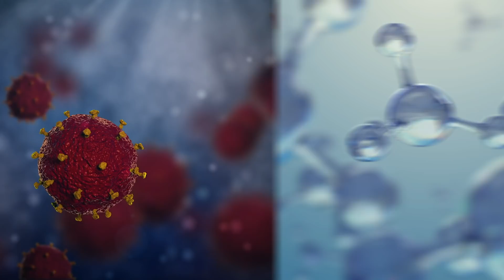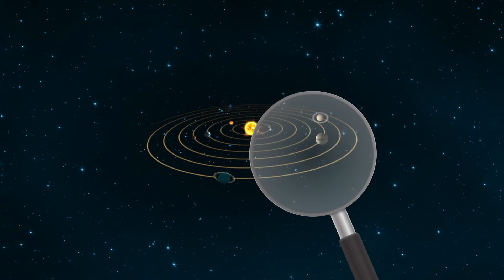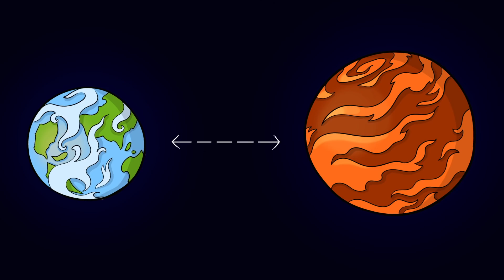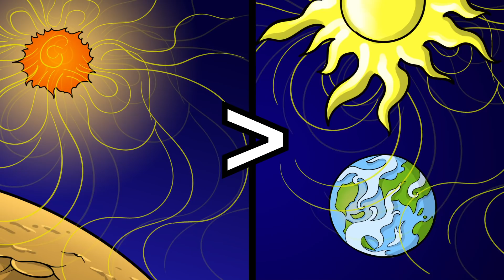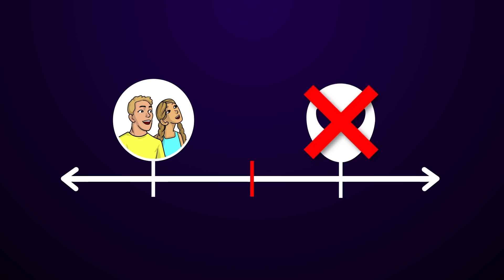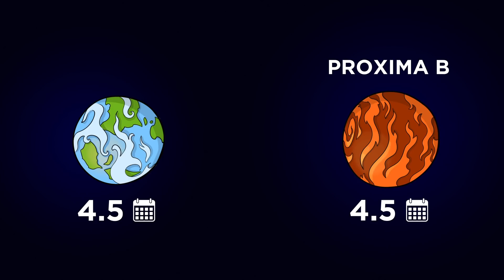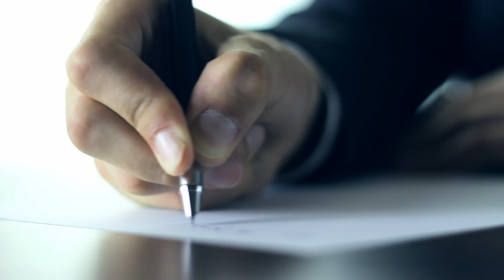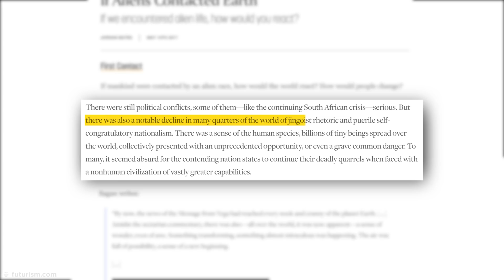What If We Discovered Alien Life?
Imagine what would happen if we discovered alien life. Extraterrestrial life may be out in space, so lets find out what would happen if we find out we're not alone.

Legal Stuff.